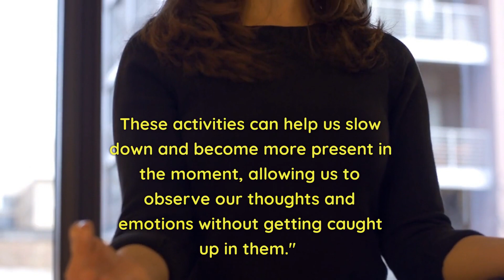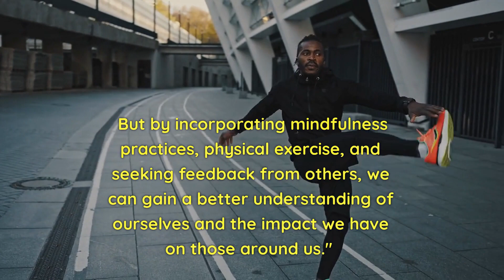Being Self Aware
"Being self-aware is a powerful tool that can help us navigate through life.
It allows us to understand our own thoughts, emotions, and actions, and how they impact those around us.
But, what exactly is self-awareness and how can we cultivate it?"